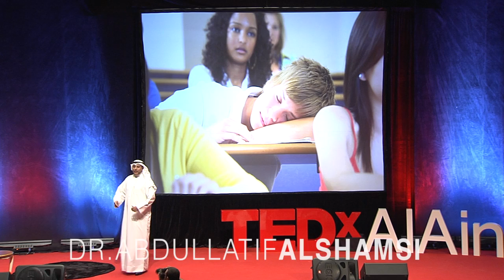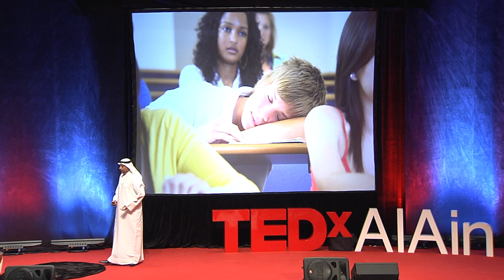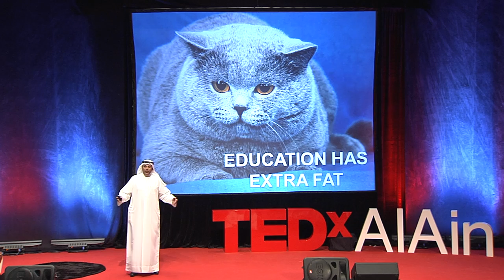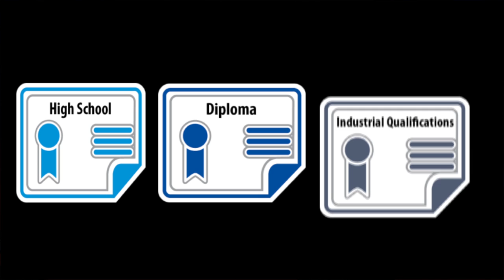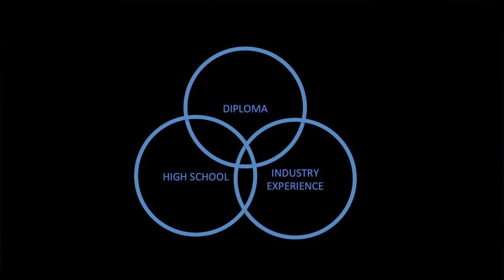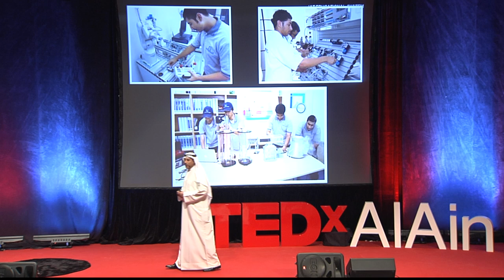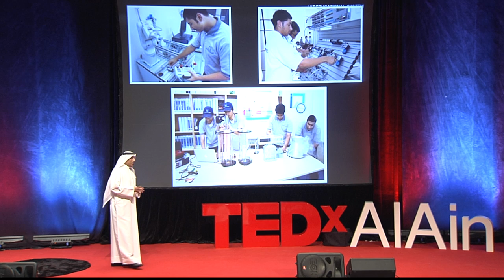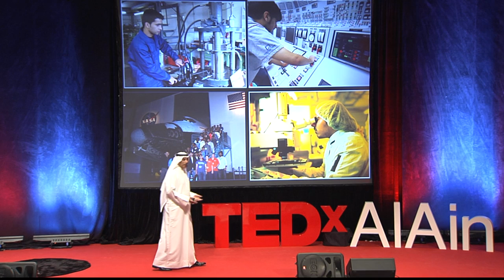TEDxAlAin - Dr. Abdullatif Al Shamsi - Rethinking Education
Dr. Abdullatif Al Shamsi is a leading educator in the United Arab Emirates. He holds a Ph.D from the Duke University, US. He received his Master's and Bachelor's degrees from Boston University. Dr. Abdullatif Al Shamsi is passionate about Education reform to transform it to suit 21st century industry needs. His TEDxAlAin talk outlines the urgency of Education reform in the United Arab Emirates and a model that can expedite the development of a young individual from elementary school to be prepared for industry applications.